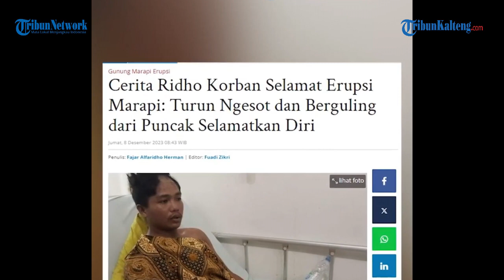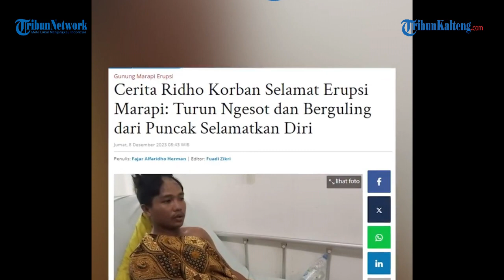Kesaksian Korban Selamat Dari Erupsi Gunung Marapi: "Aku Terus Ngesot Kebawah"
Para pendaki yang menjadi korban selamat dalam tragedi erupsi Gunung Marapi mengungkap ceritanya.

Saat ini, para korban masih terbaring lemas dan sedang mendapatkan perawatan di rumah sakit.

Muhammad Ridho Kurniawan (21) salah satu korban selamat saat ini mengalami luka bakar di kedua kakinya saat berupaya menyelamatkan diri.

Ia dirawat bersama dua temennya yakni Aditya Sukirno Putra dan Muhammad Arbi Muharman.

Saat mendaki, Ridho mengaku sempat mendengar adanya suara mendesis dari dalam kawah.

Setelah itu, tampak dari kawah mengeluarkan asap tebal.

Ia mengatakan, saat erupsi terjadi, ia memperkirakan sekitar 30 orang lebih pendaki berada di dekat kawah.

Ridho mengaku, erupsi terjadi sangat mendadak saat ia perjalanan turun sekira pukul 14.00 WIB.

"Saat terjadi erupsi, kami sedang dalam perjalanan turun sekitar pukul 14.00 WIB. Saat itu kami sedang berada tidak jauh dari puncak merpati," katanya.

"Disaat tengah perjalanan itu gunung meletus tanpa aba-aba atau erupsi. Saat erupsi itu kami langsung mencari tempat berlindung karena erupsi mengeluarkan batu-batu besar dan panas," sambungnya.

Ia juga mengaku banyak batu-batu panas beterbangan di hadapannya hingga sebagian mengenai dirinya.

Ridho mengatakan, saat berusaha turun, ia sedang bersama Adit dan Arbi.

Selama perjalanan, ia terus berusaha mengesot dan menggulingkan badannya turun ke bawah.

"Kami terus mencoba turun ke bawah dengan cara ngesot dan sesekali menggulingkan badan," katanya.